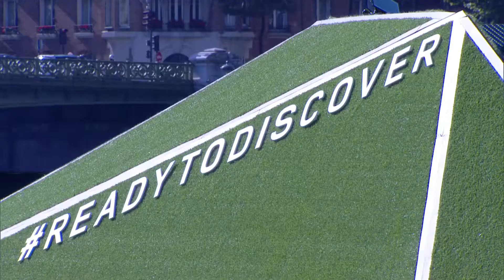Розі Хантінгтон-Вайтлі на презентації Discovery Sport у Парижі